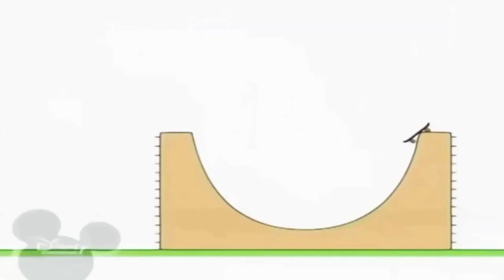21 жовтня 2021 р.